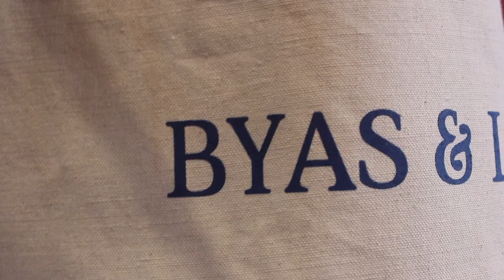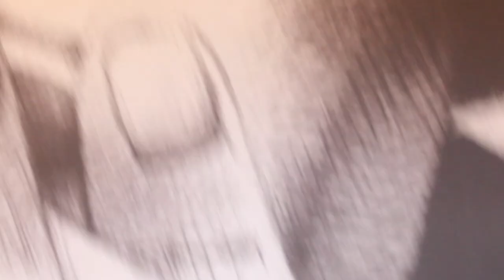Byas & Leon: The Difference Between Black Entrepreneurs & Hobbyist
Ronny Byas and Harvey Leon have been friends for 19 years. But unlike most friends they have collectively turned their personal interest into a business and a legacy!

MLNNNYC had the pleasure of interviewing them at their brick and mortar, Byas & Leon (  404 Tompkins Ave, Brooklyn, NY 11216 )